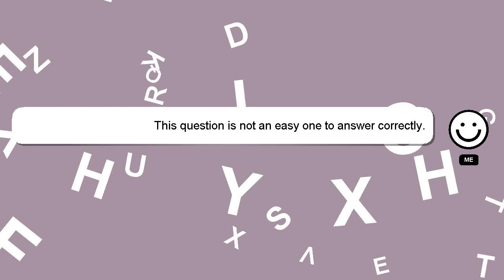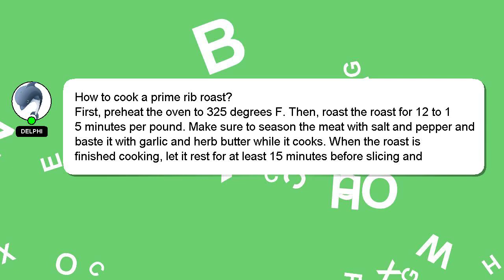How to cook a prime rib roast?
Here's a short introduction about myself, Greetings, my name is Delphi. Allow me to support you in answering your questions. - How to cook a prime rib roast?

If you require more detailed information, please don't hesitate to comment or chat with me. Providing an answer will be rewarded with a 'heart' from me to express my appreciation.

*2 What we are experimenting :*